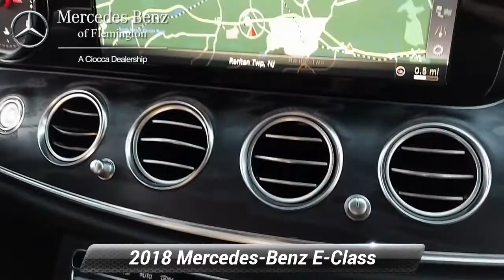Certified 2018 Mercedes-Benz E-Class E 300 4MATIC, Flemington, NJ 20186832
CERTIFIED PREOWNED! This 2018 Mercedes-Benz E-300 comes with the balance of the manufacturers warranty, plus and ADDITIONAL ONE YEAR/UNLIMITED MILE Mercedes warranty! Inspected by our gifted technicians, you can buy with confidence. CARFAX 1-Owner.NO Deductible, Exchange Privilege for 7 days or 500 miles, whichever comes first , Each Certified vehicle must pass a rigorous inspection of over 165 points, 24-Hour Roadside Assistance includes trip routing, trip interruption coverage and technical help , Trip-Interruption Services , A network of over 300 Mercedes-Benz dealers will support your Certified Mercedes-Benz, Carfax Vehicle History Report Reduced from $42,999.KEY FEATURES INCLUDENavigation, Sunroof, Full-Time 4MATIC All-Wheel, Back-Up Camera, iPod/MP3 Input.OPTION PACKAGESPREMIUM 1 PACKAGE: Electric Trunk Closer, Parking Assist Package Code, Hands-Free Access, Blind Spot Assist, Active Parking Assist, Heated Front Seats, NFC Wireless Charging, KEYLESS-GO Comfort Package Code, SiriusXM Radio, free trial period, KEYLESS-GO, BURMESTER SURROUND SOUND SYSTEM: 590 Watts, 13 high-performance speakers, 9 channel DSP amplifier, Frontbass technology, sound optimization, noise compensation and sound preset.MORE ABOUT USHave you been looking for a luxury auto dealership that won't merely sell you a fine car but also cater to your needs in a personalized environment? That's exactly what you'll get when you shop at Mercedes-Benz of Flemington. We're a boutique luxury dealership, serving drivers near Clinton, Whitehouse Station, Ringoes, Frenchtown, and Stockton, and we're committed to delivering excellence and 100% customer satisfaction to everyone who steps foot on our premium facility.Pricing analysis performed on 5/17/2021. Horsepower calculations based on trim engine configuration. Fuel economy calculations based on original manufacturer data for trim engine configuration. Please confirm the accuracy of the included equipment by calling us prior to purchase.

[RLVID:5064:e44309e857e4301a:3a8fc228ce2de946:1]